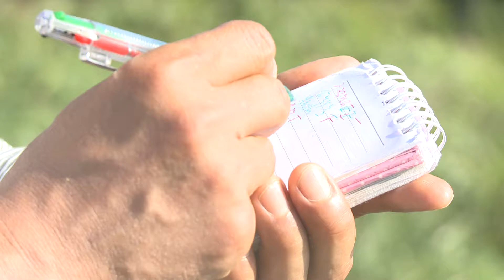굴업도 나비 김성수 회장 굴업도나비 설명 (7).MP4